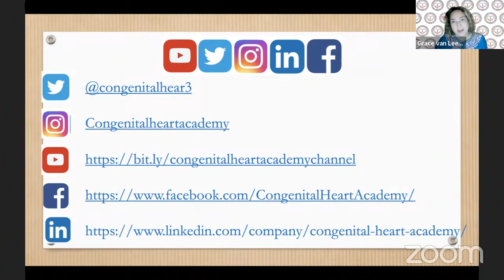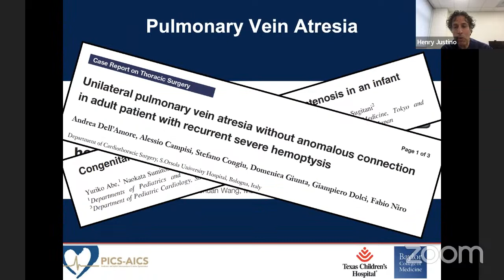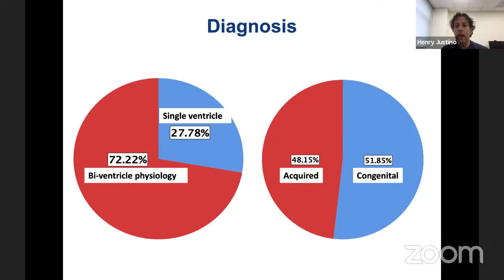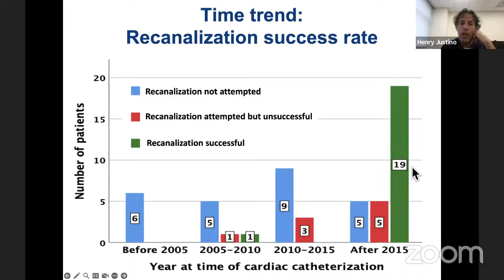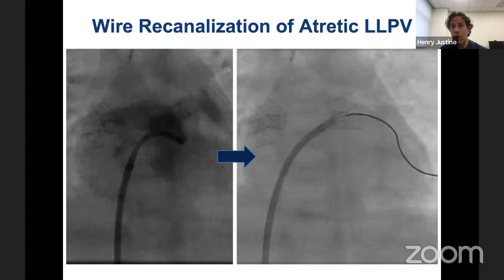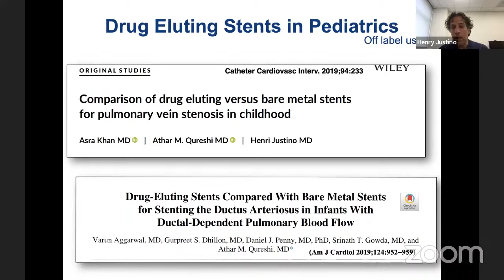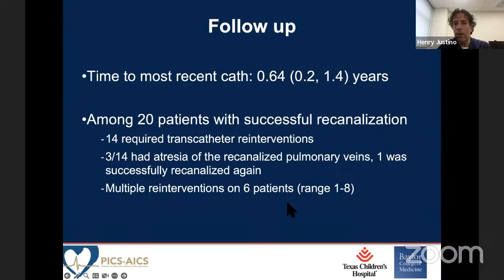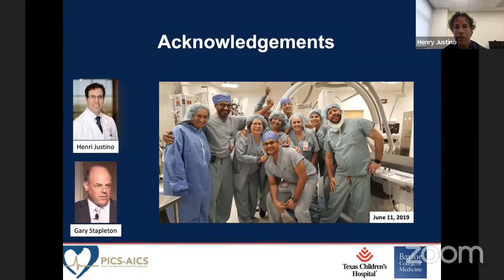Dr.Gary Webb Memorial Journal Club